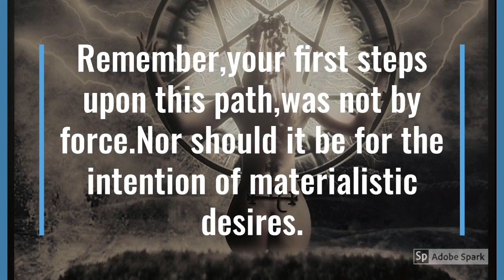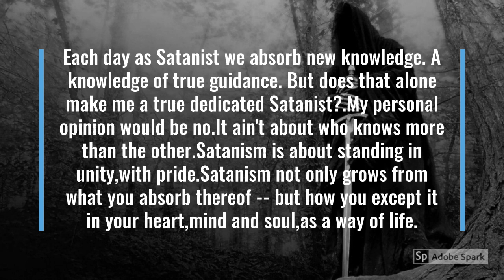SATANIC GUIDANCE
Infernal greetings...AVE SATANAS!
well I've had this YouTube account for some time now. Though had not had the chance of posting on it. So here is my first go at it.Many of my FaceBook and MeWe followers might remember this video.Feel free to find me on my page # Xpressions -Light upon the path of darkness on FaceBook.As well as From deep within [The heart of a Satanist] which can be found on both FaceBook and MeWe. - Clintaro Belial Beyers